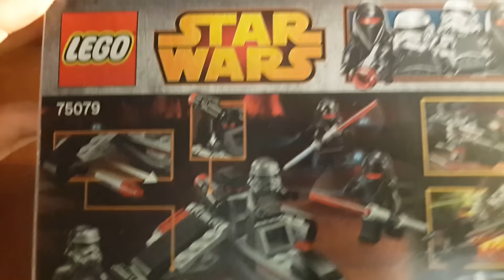Lego Star Wars 75079 Shadow Troopers Review обзор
В наборе 4 классные минифигурки,его артикул 75079,год выпуска 2015.
Он подойдет всем,кто хочет собрать свою армию Галактической Империи!